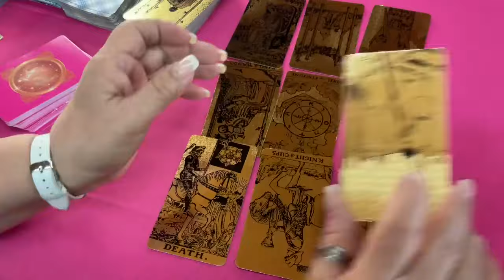MADRE MÍA LLEGÓ LA HORA! SIENTE QUE DEBE BUSCARTE, SE CANSÓ! YA NO SOPORTA MÁS! TE NECESITA!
Madre mía. Llegó la hora, siente que ya debe buscarte. Se cansó y no quiere esperar más para estar contigo. Te necesita.

LECTURAS PERSONALES

Carmen